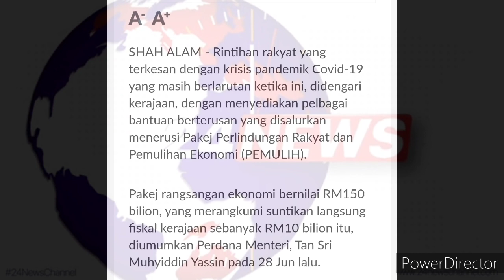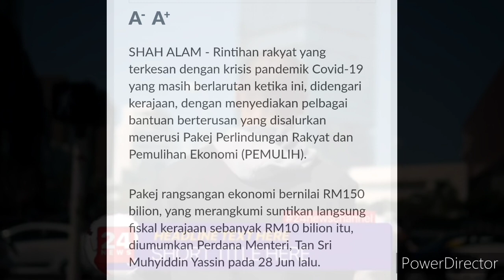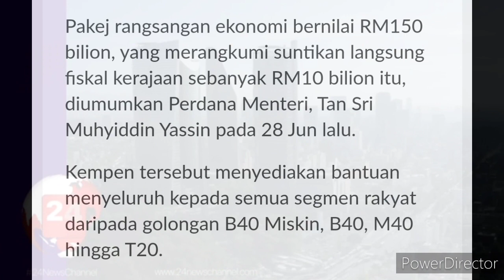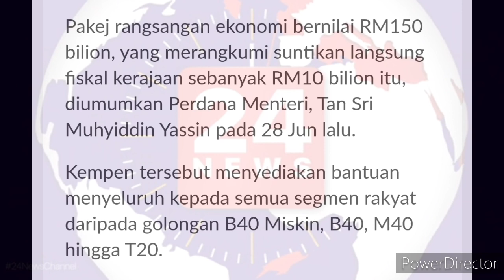BERITA BAIK !! BANTUAN DARIPADA KERAJAAN AKAN TERUS DIAGIHKAN / BANTUAN PEMULIHAN NEGARA